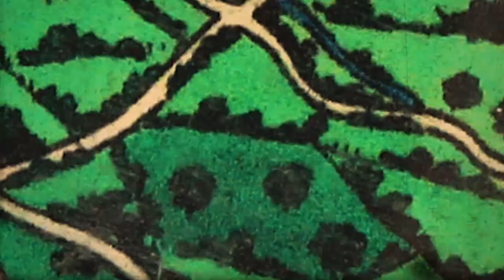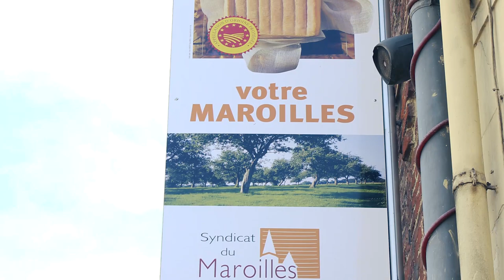🌟 L'AVESNOIS, POUMON VERT DU NORD 🌳 🌟 Trésors En Nord 6 (Part 1)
Abonnés : 210

▼Yo les gonz ! ▼

Valootre est parti faire son aventurier solitaire dans l'Avesnois le 17 Aout 2017. Il est revenu avec un paquet d'images, de lieux visités et de délires 100% Lootre. Du coup c'est normal qu'il fasse partager ça avec toi non ?

Grand merci à ma petite femme et à Tedgel pour avoir tourné les images et la musique de Frometon :D Je vous aime putain

N'hésite pas à donner ton avis en commentaire et à partager ce chef-d'oeuvre digne de Christopher Nolan.

🌍 Lieux visités : Landrecies, Bousies, Beauvois-en-Cambrésis, Maroilles, Liévin, Loos-en-Gohelle, Locquignol, Taisnières-en-Thiérache, Marbaix, Grand Fayt, Petit Fayt, Dompierre-sur-Helpe, Saint-Hilaire-sur-Helpe, Avesnes-sur-Helpe, Avesnelles
📚 SOURCES - 100% homemade

🏍️ Moto : Yamaha XJ600 Diversion '02
📹 Caméra : GoPro Hero 3+ Silver
📷 Reflex : Canon EOS 650D + Sigma 18-55 f/2.8
🎤 Micros : Zalman ZMMic 1 + Apple Earpods + Boya LM-20
📼 Enregistreur : Zoom H1 + Sony ICD PX333
💻 Logiciels : Adobe Premiere Pro